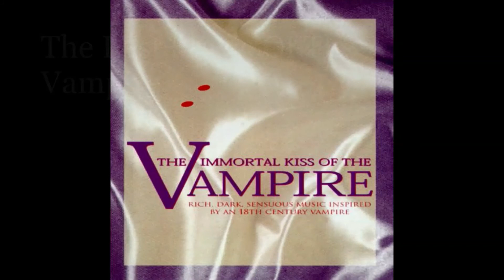The Immortal Kiss Of The Vampire ( music only )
Rich. dark. sensuous music inspired by an 18th century vampire